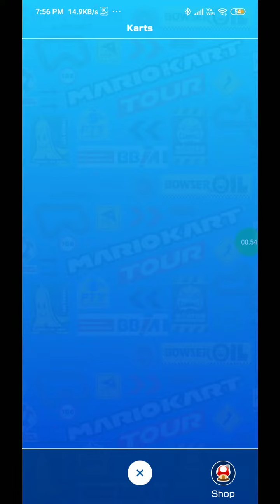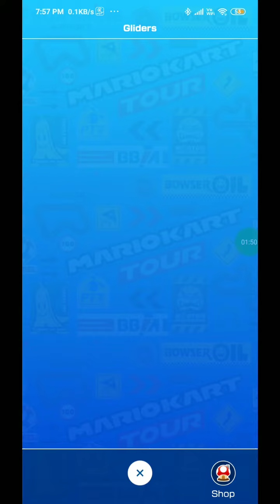Mario Kart Tour - Bangkok Tour(Inventory Update) F2P no gold pass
Road to 3rd anniversary so far unlocked every characters, karts and gliders in my mkt account